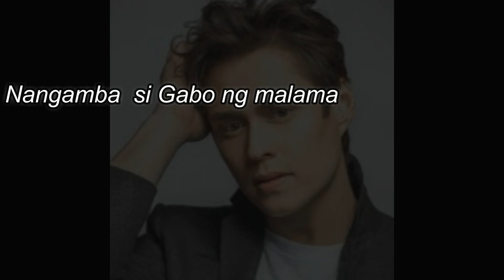MAKE IT WITH YOU | ANG PAGDUDUDA NI GAB SA KANIYA AMA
TRENDING